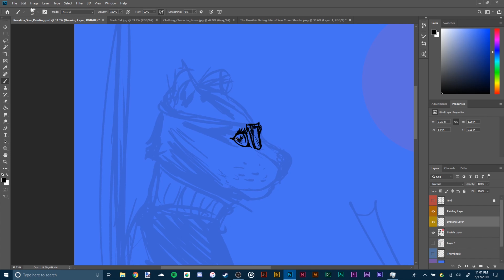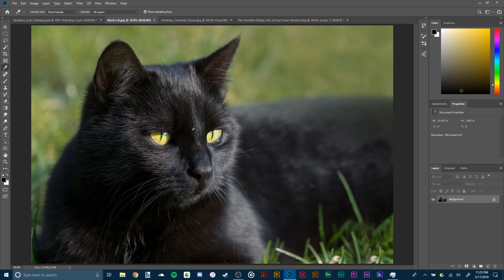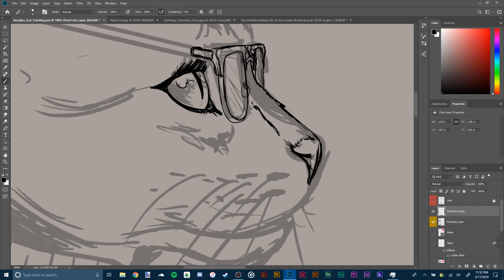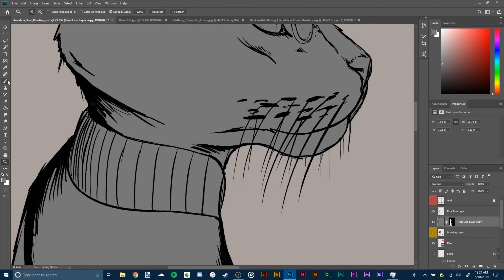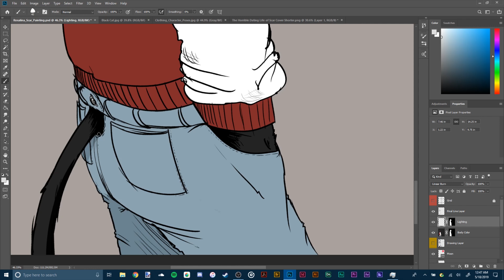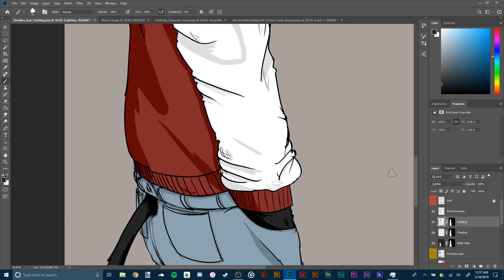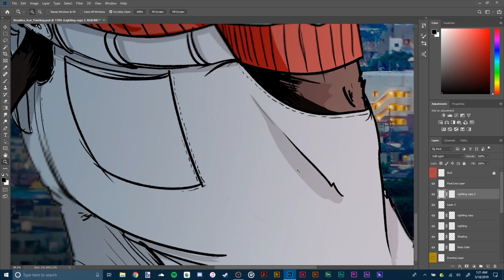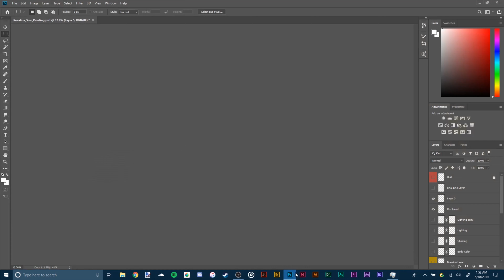Rose Night Blues Timelapse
“Sometimes the Nights just feel a little too rosy for me when everything is so blue.”

This piece was made to do a more up-to-date design for one of my personal characters Rosalina Scar.

I wanted to make it have a vibe of the restless city with more dulled colors, while also staying in the brighter shades.

Completed in Adobe Photoshop with editing done in paintdotnet.

Finished and started on 5/18/2019.